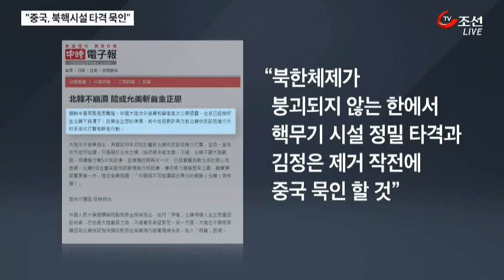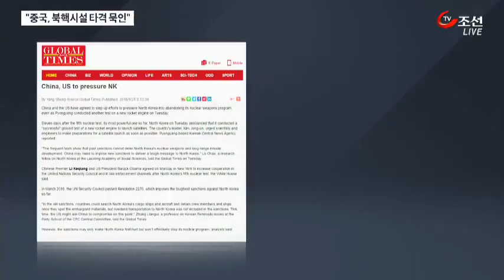타이완 언론 "中, 美의 김정은 제거 묵인"…中 관영 매체, 대북 추가 제재 주장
미국이 북한 핵시설 타격이나 김정은 제거 작전을 펼 경우 중국이 묵인할 것이라고 타이완 언론이 보도했습니다. 베이징의 외교 소식통을 인용해서 보도한 것인데요. 중국에서도 김정은 정권 교체 필요성이 거론되고 있음을 시사한 겁니다